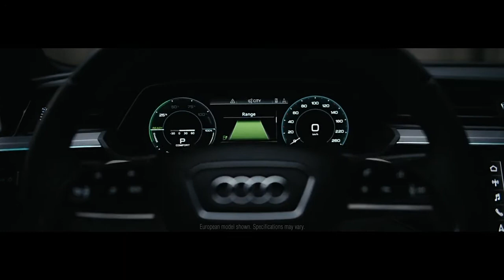01 Audi Presents The Unveiling